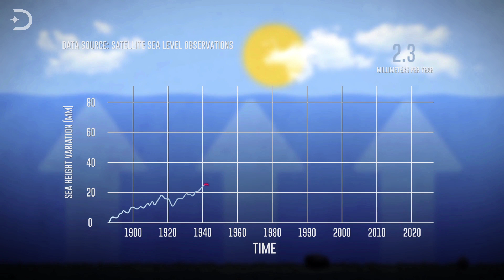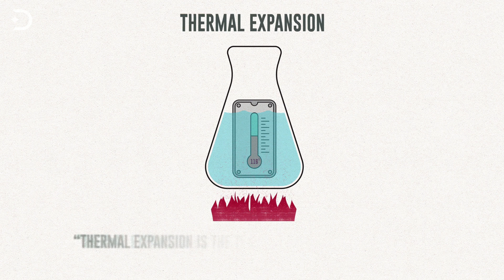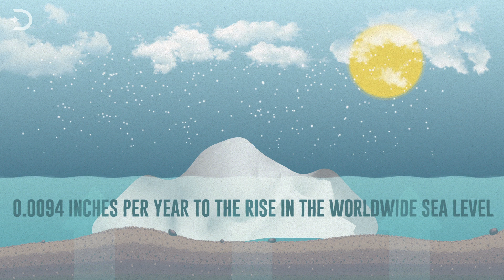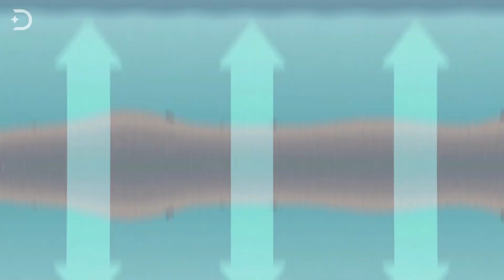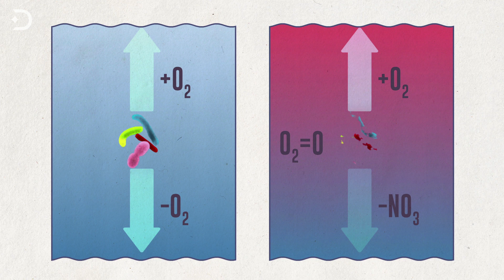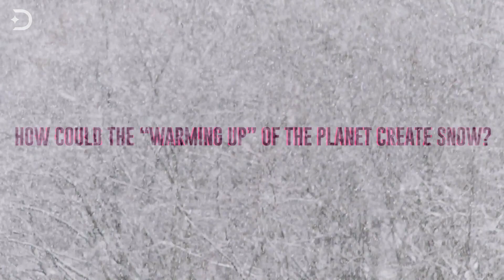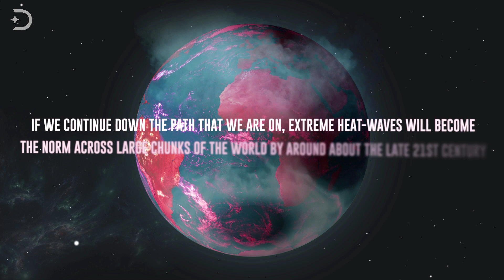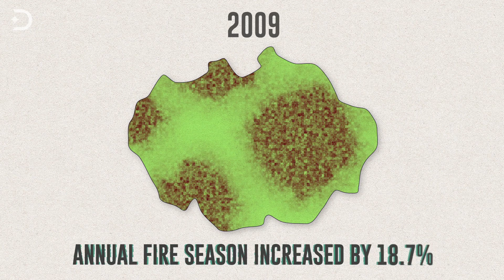What If We Don't Stop Global Warming?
When we hear the phrase ‘Global Warming’ or ‘Climate Change’, it stirs up a certain sense of apocalyptic dread. And rightfully so. We SHOULD be scared of Global Warming. It’s a situation that, for a long time now, has only been getting worse. And it’s almost at the point of no return. In March of 2019, expert speakers at the General Assembly Hall warned that we had merely 11 years to prevent irreversible damage brought about by climate change. But how plausible is it that we can do what is needed within that time range? And just how close are we to disaster?